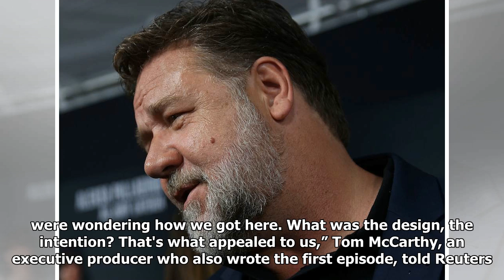'Loudest Voice' TV series casts critical eye on Roger Ailes and Fox News | Malay Mail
Actor Russell Crowe arrives at the premiere for the Showtime TV series 'The Loudest Voice' in New York, June 24, 2019. — Reuters pic LOS ANGELES, June 27 — Two years after his ouster and death, Roger Ailes returns to television in a new drama series that traces the rise and fall of the controversial...